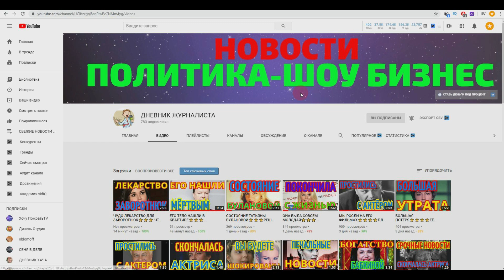СТРАШНАЯ ВЕСТЬ ПРИШЛА✔️✔️✔️УМИРАЮЩАЯ ПЕВИЦА СДЕЛАЛА ЗАЯВЛЕНИЕ✔️✔️✔️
У НИХ ВЫ УВИДИТЕ СВЕЖИЕ НОВОСТИ ПОЛИТИКИ И ШОУ БИЗНЕСА

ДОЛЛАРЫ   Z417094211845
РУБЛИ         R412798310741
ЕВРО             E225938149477